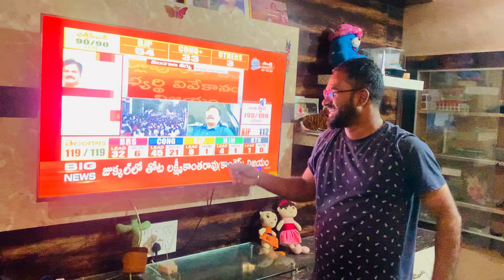Telangana Election Results